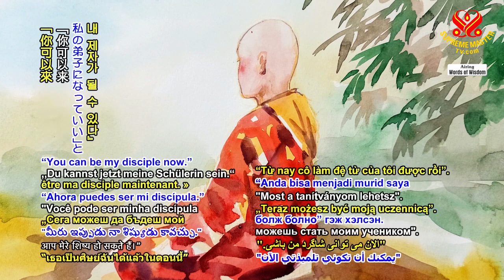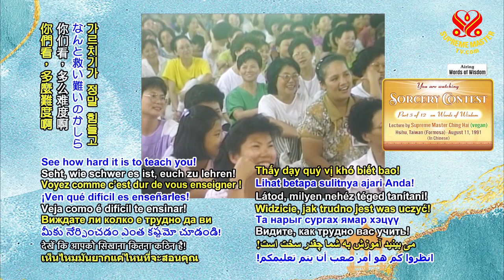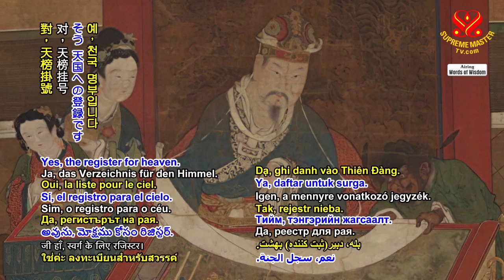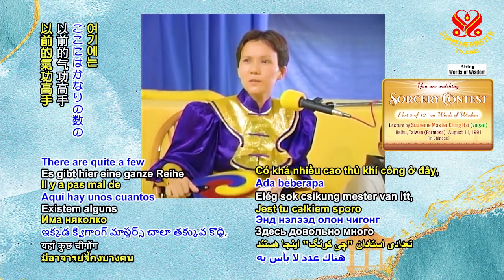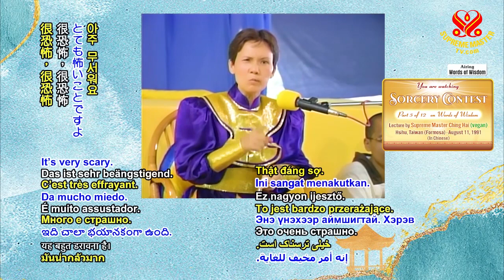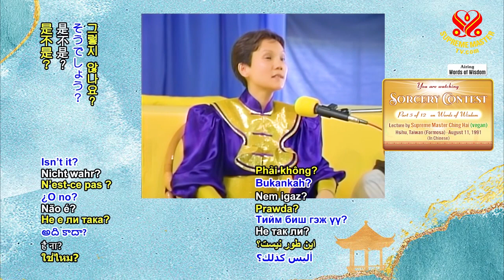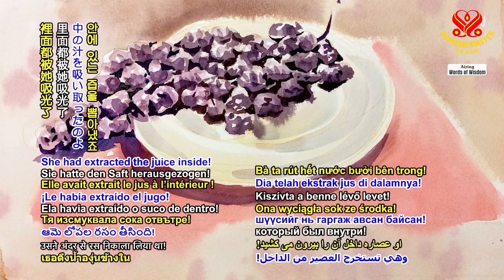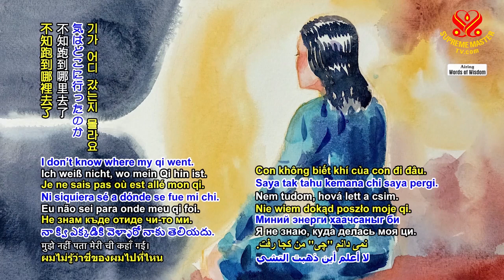神通大戰（十二集之五） 1991.08.11｜Sorcery Contest, Part 5 of 12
濟公活佛他告訴很多人來跟師父學，不是你一個人。有一個他告訴很明白。他還跟他們說什麼呢，他跟師父差一點，意思說師父比他高一點點。他這樣子講。

還有什麼人以前要射我？來，站起來上來講一下。你們用什麼辦法？以前的氣功高手，什麼那個啊很多嘛，有沒有？男眾有好幾個嘛。現在都躲起來啦？我不會報仇啦。我最高的報仇就是帶你們超三界，那你們不會再來射我。

分享清海無上師部分的已知前世。今生不同的衣著為了喚醒生生世世與她結緣過的眾生：

Master Ji Gong told many people to come to me. You were not the only one. He said very clearly to some people. He also told them that he’s not up to Master’s level. He meant I was a little higher than him. That’s what he said.

Did anyone else try to shoot me before? Please come up. How did you do it? There are quite a few qigong masters here, quite a few men. Are you all hiding? I would not take revenge. The best revenge is to take you beyond the three realms, so that you wouldn’t want to shoot me anymore.